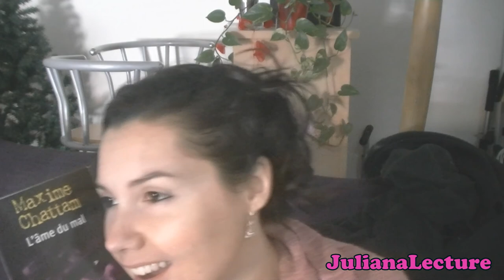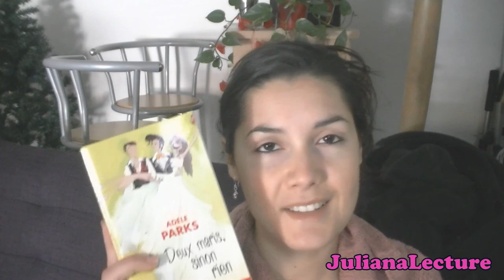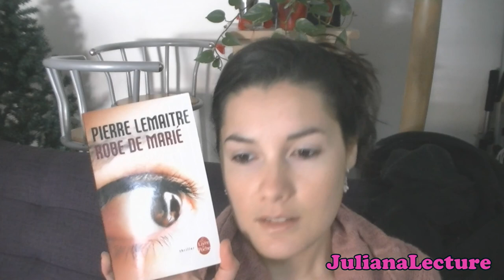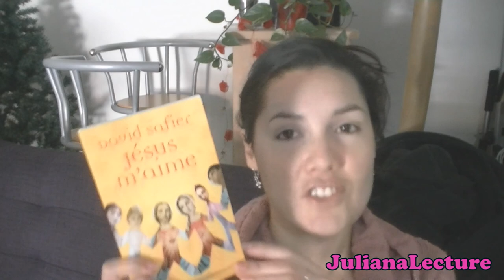Point lecture #4 ~ 7 décembre 2013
✩~✩~✩ TOUT SUR TOUT CLIQUE DESSOUS ✩~✩~✩

5 lectures passées :

- "La Trilogie du mal, tome 1 : L'Âme du mal" de Maxime Chattam
- "La petite fille de Manchester" de Andrea Ashworth
- "Deux maris sinon rien" de Adele Parks
- "Robe de marié" de Pierre Lemaitre
- "Jésus m'aime" de David Safier

Ma lecture en cours :

- "Toi que j'aimais tant" de Mary Higgins Clark

Si tu remarques un bug dans les annotations de cette vidéo ou dans sa description, n'hésite pas à me le dire :)